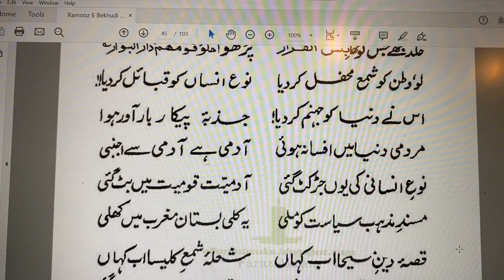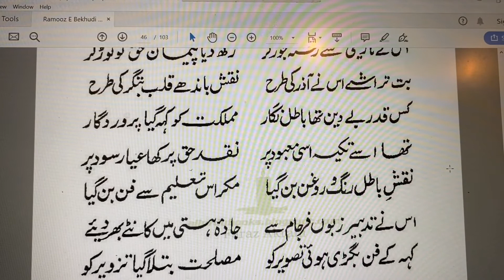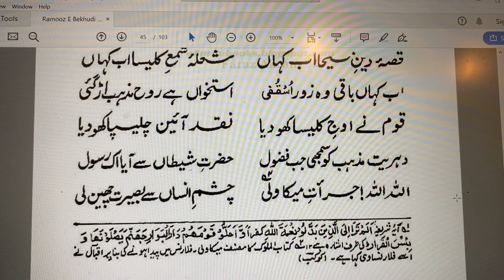Rumuz-e-Bekhudi-14-FULL| Niccolò Machiavelli |رموزِ بیخودی | وطن اساس ملّت نہیں ہے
یہ شعر علامہ اقبال کی کتاب "رموزِ بیخودی" کا ہے، جس میں اقبال ملت کی بنیاد کے بارے میں ایک اہم نکتہ بیان کر رہے ہیں:

(وطن اساس ملّت نہیں ہے)
"در معانی ایں کہ وطن اساس ملّت نیست"

اردو میں اس کی وضاحت:

مفہوم
اس شعر میں اقبال بیان کر رہے ہیں کہ وطن (جغرافیائی مقام) ملت (قوم) کی بنیاد نہیں ہے۔

تفصیل
وطن: جغرافیائی مقام یا ملک جہاں لوگ رہتے ہیں۔
اساس: بنیاد، بنیادی عنصر۔
ملّت: قوم یا کمیونٹی، خاص طور پر مسلمانوں کی ملت۔
مرکزی خیال
اقبال کا کہنا ہے کہ ایک ملت کی بنیاد اس کا جغرافیائی مقام یا وطن نہیں ہوتا۔ اس کے برعکس، ملت کی بنیاد اس کے مشترکہ عقائد، اقدار، روایات، اور مذہبی اصول ہوتے ہیں۔

پس منظر
اقبال کی یہ سوچ اس وقت کے سیاق و سباق میں بہت اہم تھی جب قومیت (نیشنلزم) کا تصور ابھر رہا تھا اور بہت سے لوگ قوم کی بنیاد کو جغرافیائی حدود اور زبان پر مبنی سمجھتے تھے۔ اقبال نے مسلمانوں کو یاد دلایا کہ ان کی ملت کی بنیاد اسلام اور اس کے اصول ہیں، نہ کہ جغرافیائی حدود۔

نتیجہ
اقبال اس شعر کے ذریعے مسلمانوں کو یہ پیغام دے رہے ہیں کہ ان کی ملت کی بنیاد ان کا ایمان، اسلامی اصول اور مشترکہ عقائد ہیں، نہ کہ ان کا جغرافیائی مقام یا وطن۔ انہیں اپنی ملت کی شناخت کو اسلام سے جوڑنا چاہئے، اور اس کے مطابق اپنی زندگی کو ترتیب دینا چاہئے۔

مجموعی مفہوم
اقبال کی یہ تعلیمات ہمیں یہ سمجھاتی ہیں کہ ملت کی اصل بنیاد جغرافیائی حدود یا وطن نہیں ہے۔ مسلمانوں کی ملت کی بنیاد اسلام، اس کے اصول، عقائد، اور مشترکہ روایات ہیں۔ اس یقین کے ساتھ، مسلمانوں کو اپنی ملت کی شناخت کو مضبوط اور مستحکم کرنا چاہئے اور اس کے مطابق اپنی زندگی گزارنی چاہئے۔

(Rumuz-e-Bekhudi-14) (وطن اساس ملّت نہیں ہے) Dar Ma'ani Aynke Watan Asas-e-Millat Ast